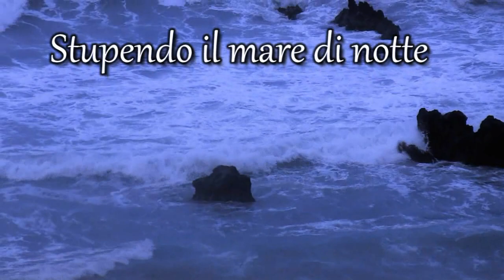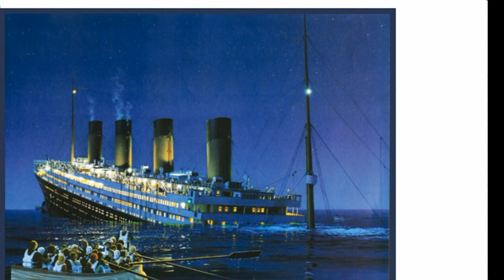La nave gigante inabissa nelle tenebre!!! (l’ortensia e il calicantus) - Pietro Calise (Booktrailer)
Poesie scritte quasi tutte nell’inverno 2013, solo alcune sono precedenti. Molte hanno una forte valenza narrativa, sembrano quasi piccoli raccontini. Ho sempre pensato che la poesia è una cosa che resta, al di là del momento in cui la si scrive, al di là del libro. Per questo ho deciso d’immortalare questo mezzo anno della mia vita creando sera dopo sera questa sorta di poesie/racconto. Tornavo a casa e mettevo su foglio quello che mi era capitato e le sensazioni provate. Poi ce ne sono alcune dedicate. Ai miei amati animali e insetti, e soprattutto al mio gattaccio Ed, onnipresente nei miei scritti e con me anche in questo momento che mi rompe le palle. Ad alcune persone negative e positive che mi hanno “deliziato” in questi mesi. E naturalmente sempre insieme a te... caro lettore. Comunque le poesie sono così, perché io sono così. La “profonda bottiglia”, come la chiamava Charles Baudelaire, mi è stata vicina durante tutta la stesura e il vino (rosso in inverno, e bianco poi con l’avvicinarsi dell’estate) è stato anche questa volta all’altezza della situazione. Per questo… vino e libro... li dedico alla nostra salute!!!
L’autore -